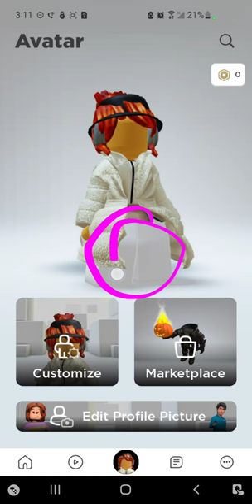March 29, 2024